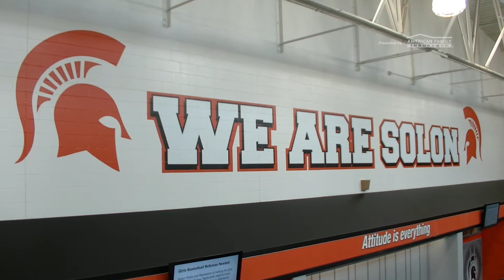2018 Selection Tour | Tyler Linderbaum | Presented by American Family Insurance